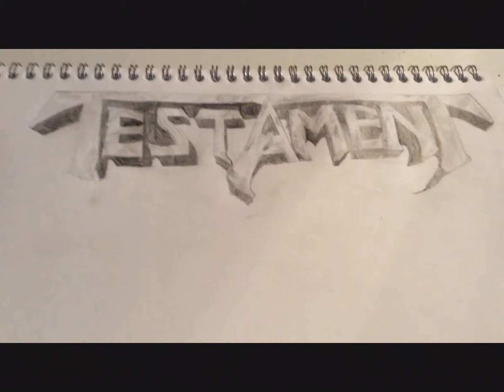Recreating Formation Of Damnation: Day 1 | Band Title